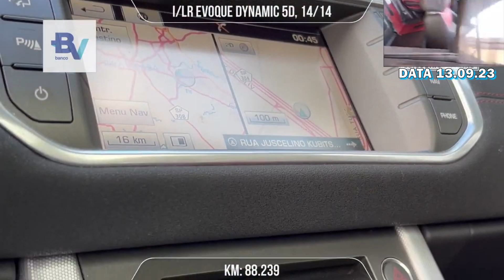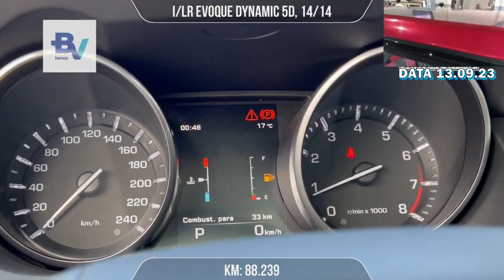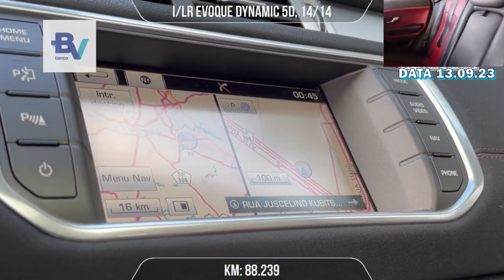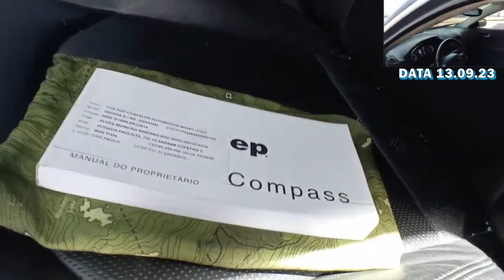LEILÃO DE CARROS SÓ NAVES NESSE LEILÃO DO FREITAS LEILOEIRO DO DIA 13.09.2023